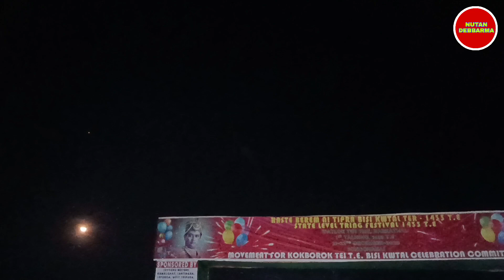Happy Tring 1434 biggest festival of Tripura